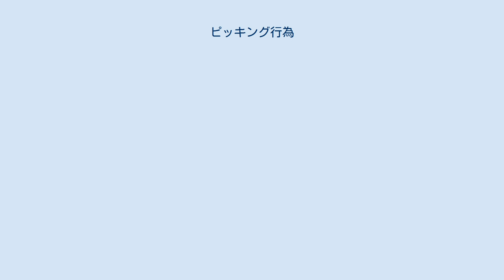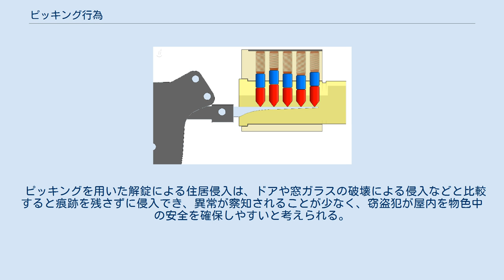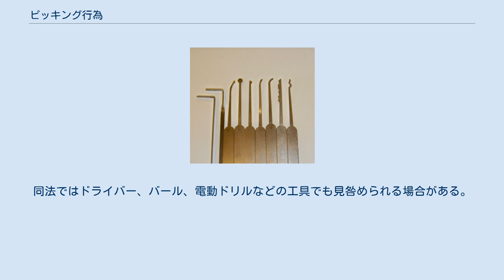ピッキング行為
シリンダー錠のピッキング ピッキング行為（ピッキングこうい、英語: lock picking）とは、錠前を、鍵を用いることなく、また破壊することなく、ピックなどの器具を用いて開錠する行為である。
 なお、鍵を使わない開錠行為としては、物理的に錠前を破壊して開ける破錠などがある。
 ピッキングはいわゆる「鍵屋」にとってはさして特別な技術ではなく、顧客が鍵を紛失した際にアフターサービスなどとして行われており、講習会なども開かれている。
典型的なシリンダー錠の場合、テンションと呼ばれる器具とピックと呼ばれる器具を併用し、熟練すれば10秒程度での解錠も可能とされる。
 ピッキングを用いた解錠による住居侵入は、ドアや窓ガラスの破壊による侵入などと比較すると痕跡を残さずに侵入でき、異常が察知されることが少なく、窃盗犯が屋内を物色中の安全を確保しやすいと考えられる。
 日本ではまだ美和ロックのディスクシリンダー錠などが一般的であった。
 東京都内では1993年には69件に過ぎなかったピッキングの認知件数が2000年には11,089件にも達するなど大幅な増加を見せた。
だがその後は減少に転じ、2002年には4,306件となった。
 一般的なピッキングツールのセット. フックピック(画像の左から6,7番目) ダイヤモンドピック(画像の左から3,5番目) ボールピック(画像の左から4番目) レールピック(画像の右から1,2,番目) ピックガンのアニメーション ピックガン(Pick gun) テンション(画像の左から1,2番目) ピッキングに対応して全国防犯協会連合会は防犯性が高いと認定したものをCP認定錠、CP-C認定錠（シリンダ錠）として認定を行っている。
これらでは従来のタンブラー錠を改良したものや電子ロックなど様々なタイプのものがあり、従来型のドアにも大掛かりな工事なしに取り付け可能な製品も多く出回っている。
 このような錠前においては、本職の鍵屋にとっても、ピッキングでの解錠は困難であり、破壊による解錠が行われることもある。
日本において業界大手の美和ロックは『鍵の本』によるインタビューで、1991年にはすでにこれまで一般的であったディスクシリンダー錠より防犯性の高いロータリーディスクシリンダー錠を発売しており、価格差もわずか500円に抑えられていたのであるが、ピッキング被害が社会問題となるまで市場はこれを選ばず、企業として積極的な広報・販売努力が不足していたのではないかと振り返っている。
 その一方で日本においては2003年に「特殊開錠用具の所持の禁止等に関する法律」（ピッキング防止法）が制定され、開錠道具の所持は、錠前業者が業務で使うなどの正当な理由が無い場合は違法行為となった。
同法ではドライバー、バール、電動ドリルなどの工具でも見咎められる場合がある。
 なおピッキング対策を講じても、住居侵入の手段としてはサムターン回し・カム送り解錠や鍵の破壊による侵入があり得るし、解錠や破錠によらず扉や蝶番を破壊する手口もあり得る。
さらに扉以外の窓やベランダからの侵入などもあり得るため、住居侵入を防ぐには総合的な防犯対策が必要である。